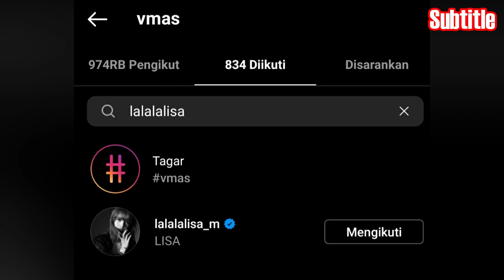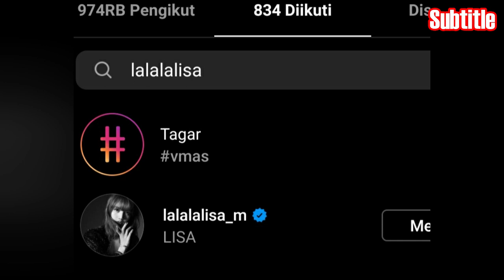Lisa menjadi solois kpop pertama yang masuk nominasi MTV! lisa dalam unggahan terbaru woody talk!